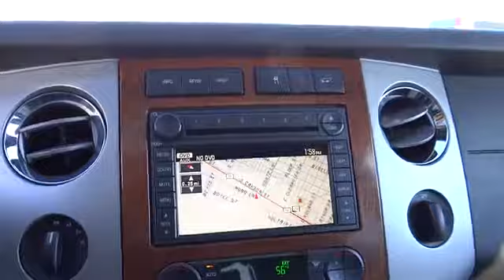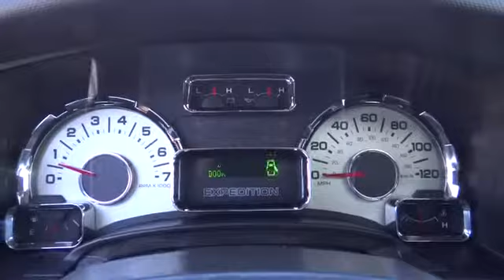2007 FORD Expedition EL - suv Carson City NV 28134A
2007 FORD Expedition EL